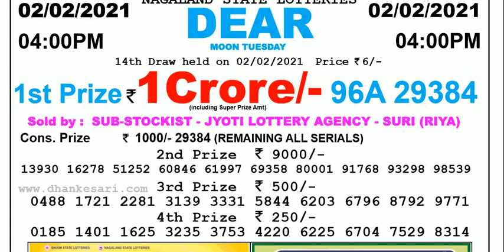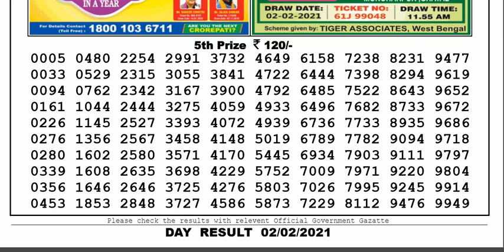Nagaland Lottery Sambad Result | Dear Lottery